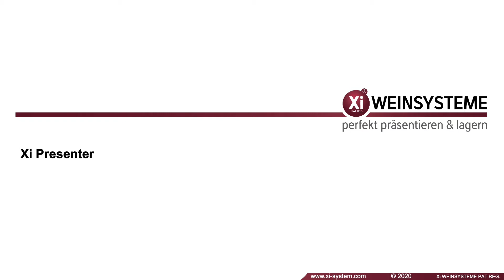Modulare Weinpräsentation mit Xi Presenter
Durch das ausgefeilte Baukastensystem kann jedes Regal individuell auf ihre Bedürfnisse und Vorstellungen angepasst werden. Der Xi Presenter wird ganz einfach über 2 seitliche Halterungen aus Aluminium am Boden und an der Decke oder Wand fixiert. Aufgrund unterschiedlicher Rohrlängen und ausziehbarer Befestigungshülsen kann dieser an jede Raumhöhe angepasst werden. Es können beliebig viele Regale aneinander gebaut und individuell konfiguriert werden. Auch Sondermaßanfertigungen in der Breite sind möglich.